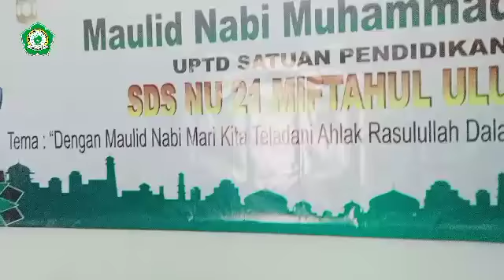Peringatan Maulid Nabi Muhammad SAW | SDS NU 21MIFTAHUL ULUM AL ROMSAIN